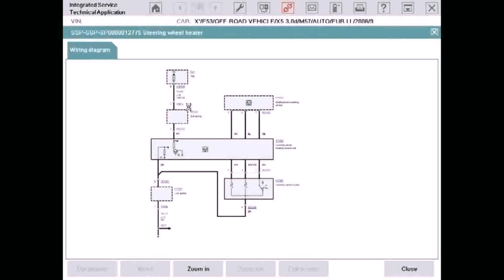House Plan For 700 Sq Ft In India